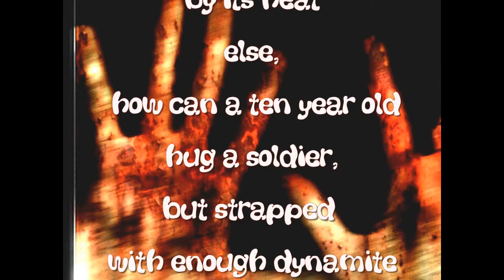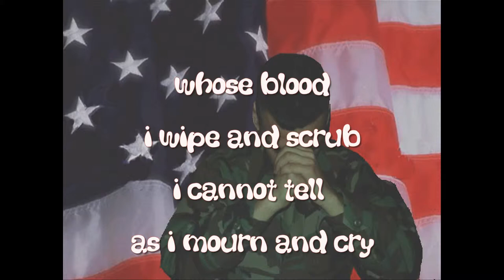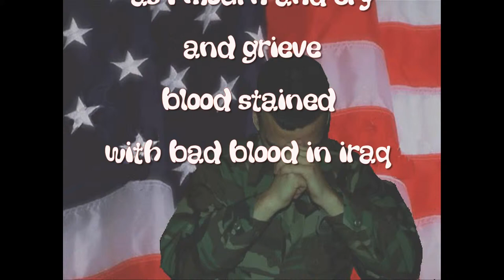blood stains (adult Content)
writer-
sfc aaron, t. (fallujah, iraq)